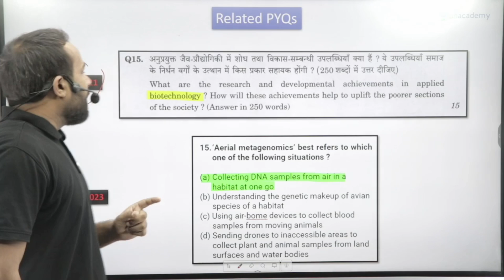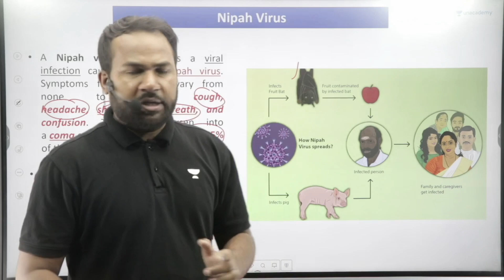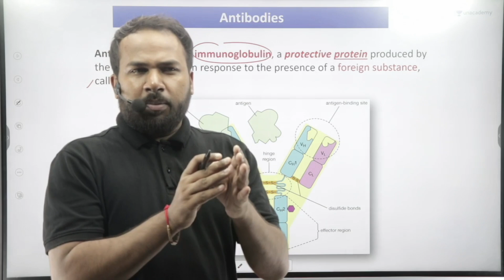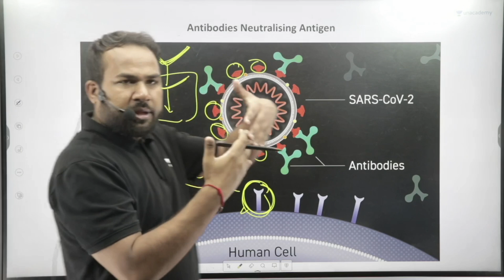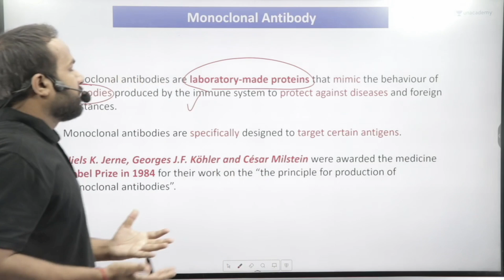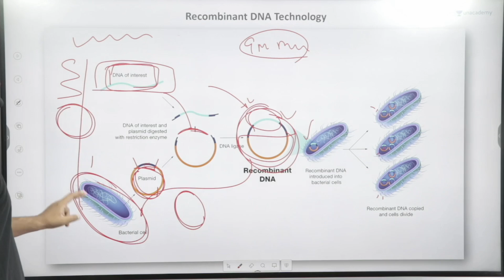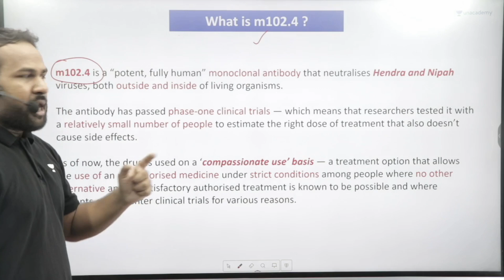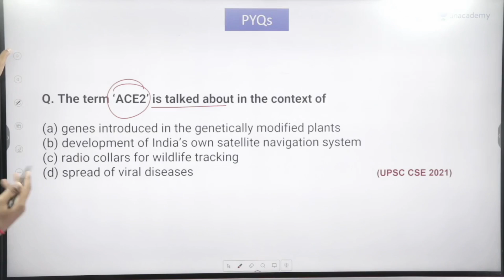Nipah Virus Outbreaks: Monoclonal Antibodies as Potential Treatment | UPSC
Monoclonal antibodies are specifically engineered and generated to target a disease. They are meant to attach themselves to the specific disease-causing antigen. An antigen is most likely to be a protein.
Worried about the subscription validity 😨? We have got you covered 🤩. Get up to 12 months of free extension on your Unacademy UPSC CSE subscription.

3. 🎯Join our Prelims 2024 Test Series for UPSC (🤩Apply Code: SMKLIVE)

4. 🎯Join our Mains Test Series 2024 for UPSC (🤩Apply Code: SMKLIVE)